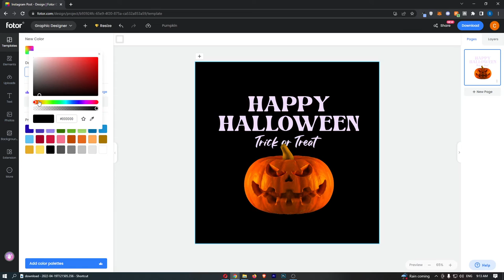How To Change Background Color in Fotor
In this tutorial I will show you How To Change Background Color in Fotor